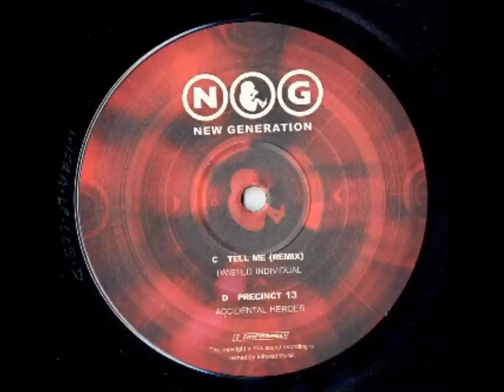J Majik - Tell Me (Twisted Individual Remix)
Label: Infrared, 2002, J Majik Presents New Generation Part One